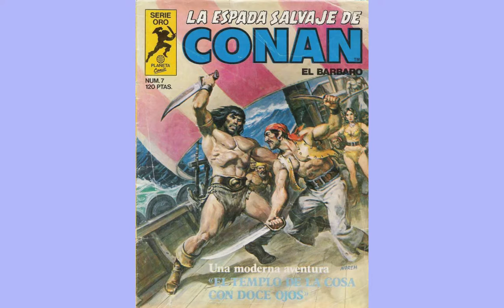LA ESPADA SALVAJE DE CONAN EL BARBARO 7 PARTE 2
Características del personaje

A lo largo de los relatos de Howard (creador del personaje), Conan viaja desde su Cimmeria natal por la mayor parte de su mundo, siendo, entre otras cosas, ladrón, asesino, mercenario, pirata, soldado, general y, finalmente, rey de Aquilonia, el más poderoso de los reinos occidentales. Es un bárbaro, pero no un salvaje, ya que se da cuenta de los cambios que se producen en la civilización a la que en muchas ocasiones considera decadente y corrupta, por ejemplo cuando las leyes apoyan a los poderosos en lugar de servir a la justicia, ante lo que Conan se rebela. Tiene su propio código moral bárbaro, y la suficiente fuerza e inteligencia para burlar a la ley cuando lo necesita. La única diferencia entre él y el resto de los asesinos de su mundo es su particular sentido del honor.

Robert E. Howard inspiró su personaje en la ruda mentalidad del ciudadano rural del oeste estadounidense, para el cual la ley a veces no es siempre justa ni fácil de entender, sino una compleja trama de la que hábilmente sacan provecho los poderosos. Del mismo modo que los héroes del lejano oeste cumplen objetivos justicieros, aunque a veces sea al margen de la ley (y de la religión), Conan vive amoralmente entre pícaros y guerreros, luchando ocasionalmente por lo que él considera justo, sin esperar recompensa por ello.

Se rebela contra los hechiceros, al considerar la hechicería como un arte que no se basa en el mérito personal, sino en pactos y ayudas sobrenaturales que permiten a alguien débil dominar a los demás. Se enfrenta con frecuencia a los dioses-demonios que pueblan su mundo, a pesar de su profundo temor a lo sobrenatural, procedente de su herencia cultural, y aunque no rehúsa pactar ocasionalmente con algún hechicero o sacerdote que demuestre un comportamiento justo. El dios de los cimmerios, al que jamás rezan, es Crom, y otorga voluntad y fuerza al ser humano, pero no le concede ninguna otra merced en vida ni en el más allá.

GRACIAS